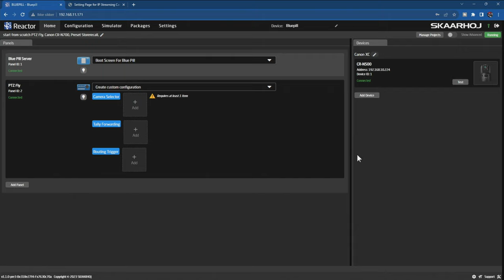Quick Tutorial: Make a configuration from scratch (Using a PTZ Fly plus a Canon CR N700) - Part 1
Explore the dynamic features of our Reactor 2.0 software platform, enhanced by the innovative Blue Pill technology. Perfect for getting up to speed quickly and efficiently!